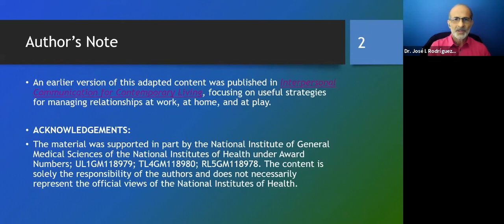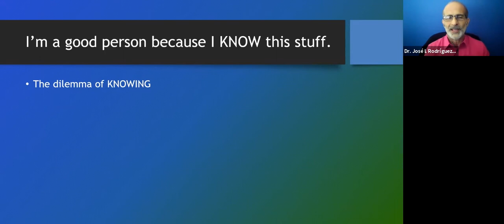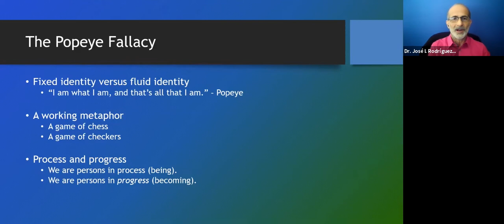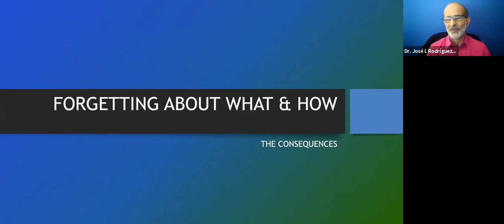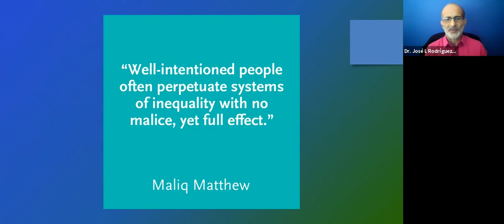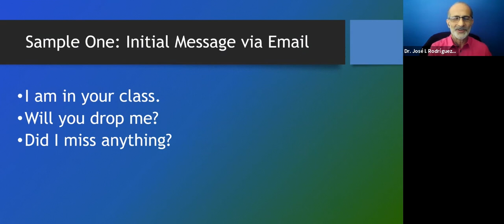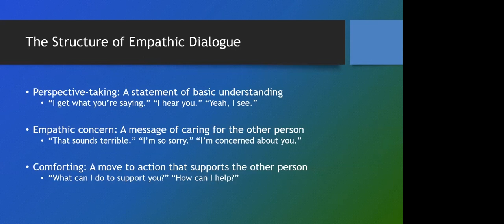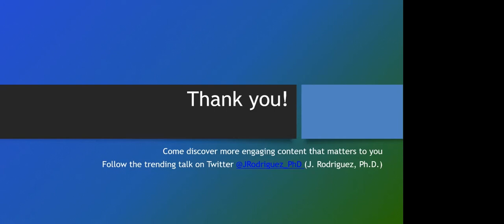How to Communicate With Students in Ways That Work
How To Communicate With Students In Ways That Work is a 30-minute webinar that demonstrates how professors can use sound principles of constructive dialogue to help students participate actively in conversations, cultivating the experience of inclusion in university settings. With a student-centered framework as a foundation, the training session illustrates how faculty members can encourage interpersonal conversations with diverse students, and thereby, promote active dialogue, interactive exchanges in the university classroom.

During this 30-Minute Webinar, Dr. José I. Rodríguez will:
1. Discuss the significance of dialogue in diverse classrooms.
2. Analyze the role of conversation during interpersonal exchanges with distinct students.
3. Cultivate student participation in diverse classes, using a student-centered approach.